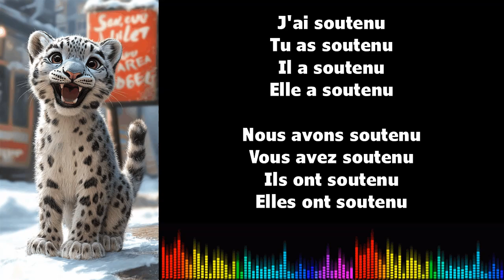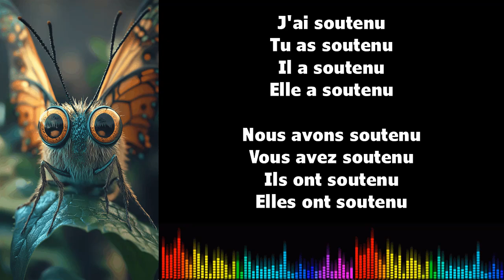Canto conjugación francés ♫ SOUTENIR ♫ Passé Composé